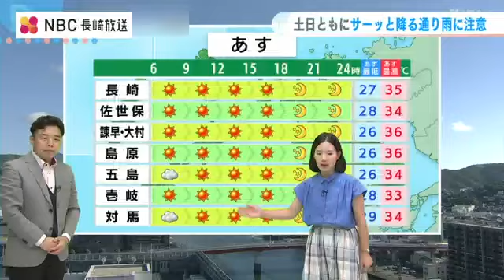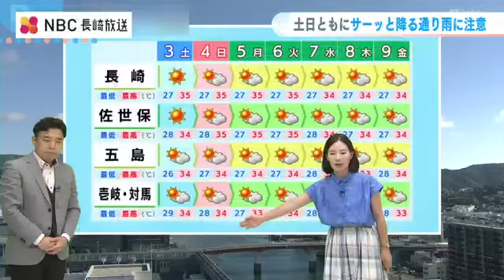体のどこを冷やす？ー正解は「手のひら」熱中症予防 冷えたペットボトル持つだけでもOK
連日厳しい暑さが続いています。手軽に取り入れられる熱中症予防・対策として効果的とされているのが「手のひらを冷やす」ことです。「冷たい飲み物が入っているボトルを持つ」だけでも熱中症の予防・対策につながります。日本気象協会によりますと、手のひらや足の裏、頬には、動脈と静脈を結ぶ「血管の部位」があり、暑ければ血管を開き、寒ければ血管を閉じることで「深部体温」をコントロールしています。運動時や運動後、暑さを感じる帰宅後などに、手のひら（可能であれば肘まで）を水に浸けるなどして冷やし「深部体温」を下げることが、熱中症の予防・対策につながります。そして、常温ではなく「冷たい飲み物を飲む」ことも熱中症の予防・対策につながります。冷たい飲料（5℃～15℃）は「深部体温」を低下させ、胃にとどまる時間が短いことで速やかに吸収されるため、「深部体温」が上昇している場合や、大量の汗をかき水分を失っている場合に効果的です。ただし、胃腸への刺激や負担がかかる場合もあるため、一度に大量に飲みすぎないよう注意してください。（情報は日本気象協会推進「熱中症ゼロへ」プロジェクトより）外で運動や作業をされる方はクーラーボックスなどを使って冷たい飲み物を用意し、手のひらを冷やしながらこまめに飲むことを心がけると、熱中症予防につながります。